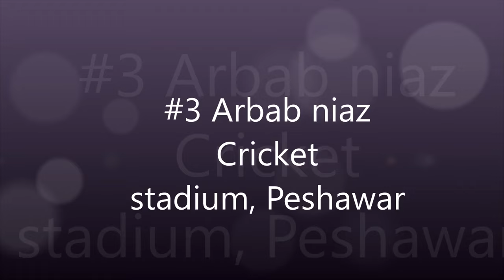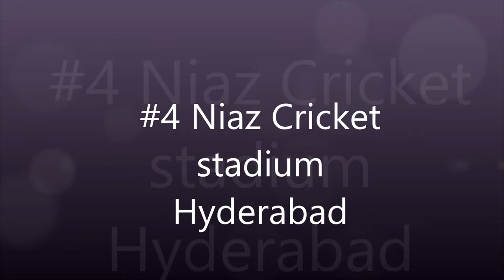Biggest and most beautiful stadiums of Pakistan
welcome to Pakistan cricket updates. in this video we are going to show you the 8 biggest stadiums of Pakistan where Pakistan cricket team plays it's home games against visiting team. Hope you enjoy this video

cricket  stadiums in pakistan
cricket stadium cricket stadiums in pakistan cricket stadiums renovation of cricket stadiums in pakistan
Pakistan cricket updates
pakistan cricket stadium
 top stadiums in pakistan
most beautiful cricket stadiums in pakistan arbab niaz cricket stadium peshawar upcoming top cricket stadiums in pakistan multan cricket stadium best cricket stadium in Pakistan renovation of multan cricket stadium largest cricket stadium in Pakistan